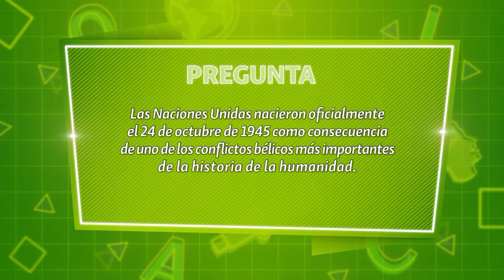JULIO 17 2020 VIERNES DIA 04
Emitido el ___ de ___ por el Canal regional Telepacífico.